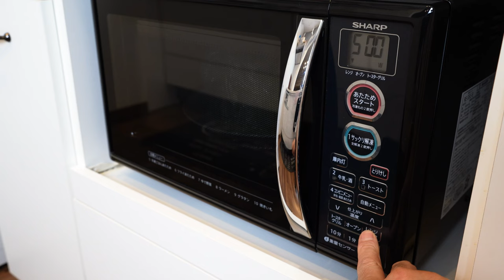韓国人男の1人飯！今日のおうちごはん！Real Muckbang！Eating Sound！モッパン！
오늘의 집밥
今日のおうちごはん
Today's home-cooked meal

00:00 cooking
04:10 mukbang